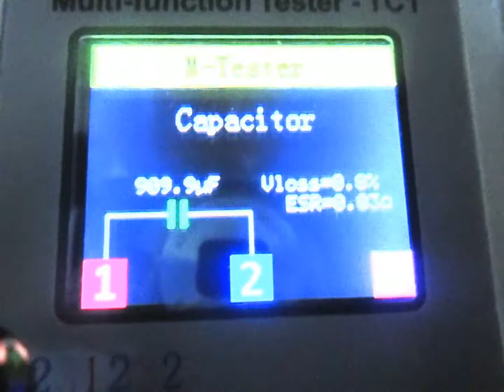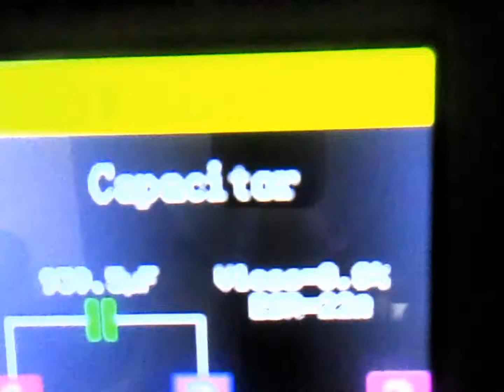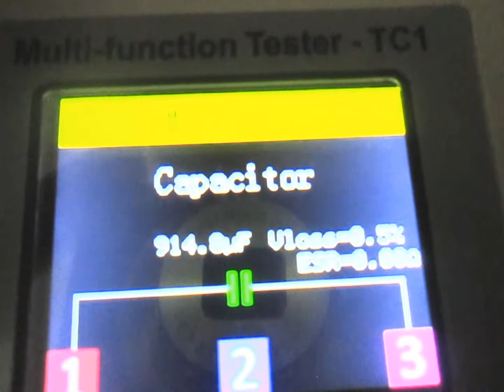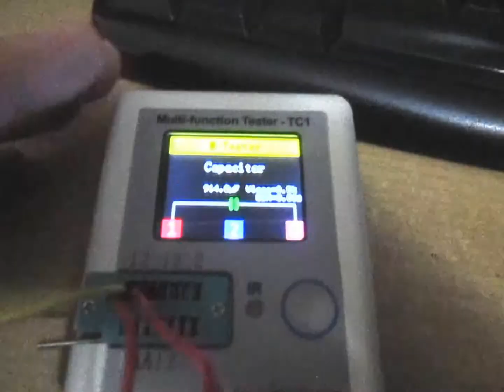MEDIR ESR DE CONDENSADORES AVERIADOS ROTOS NO FUNCIONAN TC-1, NO MEDIR FUGAS EN CONDENSADORES NO PUE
CON UN TC-1 AUNQUE LA FUGA SEA DE 500 OHMIOS NO LA VA A DETECTAR, ES DECIR, UNA FUGA MUY ALTA.